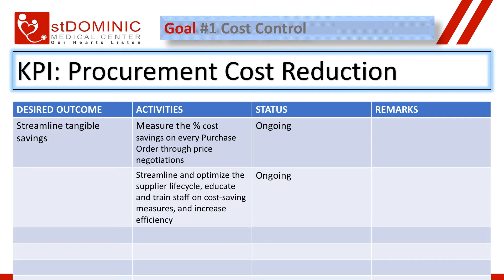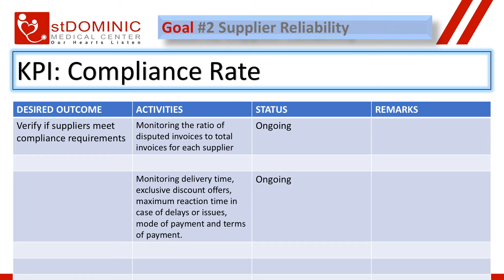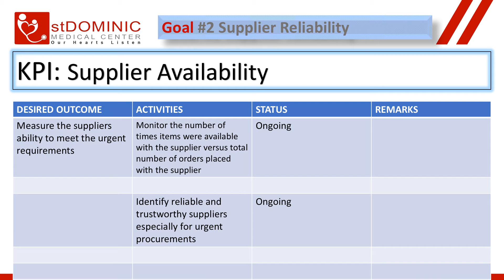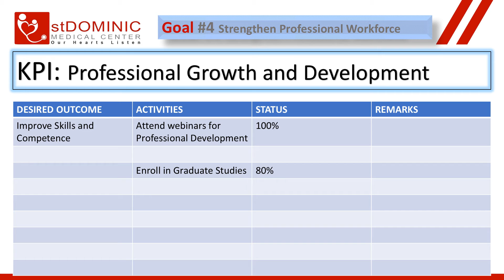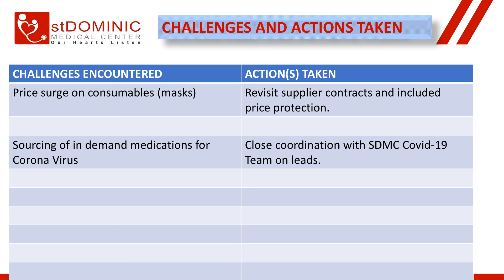SDMC Purchasing Unit Mid year AR